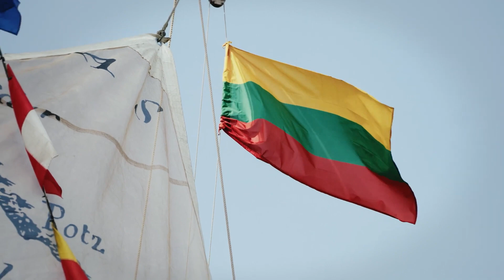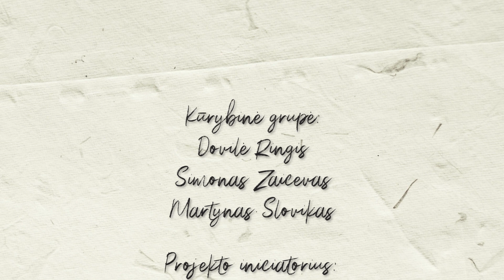Laiškai iš jūros. 100 jūrinių akimirkų. Prof. hab. dr. Vytautas Paulauskas.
Prof. habil. dr. Vytautas Paulauskas – visiems puikiai pažįstamas jūrinės srities ekspertas, tolimojo plaukiojimo kapitonas, akademikas, parašęs ne vieną dešimtį knygų, savo patirtimi besidalijantis su studentais, kurie gilinasi į mokslus, susijusius su jūra ir uostu. Šiais metais Klaipėdos universiteto mokslininkas buvo įvertintas „Albatroso“ statulėle už tvarios laivybos tematikai skirtus jūrinės mokslinės literatūros leidinius, kurie reprezentuoja Lietuvos jūrinį mokslą tarptautiniu mastu.

Ketvirtojoje laidoje „Laiškai iš jūros. 100 jūrinių akimirkų“ su V. Paulausku kalbame ne tik apie jo mokslinę veiklą ir jūrines patirtis, bet ir ateities laivybą, Klaipėdos uosto perspektyvas bei mokslinę disertaciją, kurią jis parašė būdamas jūroje. Iš Kėdainių kilęs mokslininkas papasakojo, kad patys pirmieji jo gyvenimo darbai buvo susiję visai ne su jūra, o su kinu – dar mokydamasis mokykloje jis dirbo kino mechaniku. Tačiau keliai, baigus mokyklą, vis dėlto nuvedė į jūrą.

„Darbas jūroje tikrai nėra lengvas, turbūt nėra nė vieno jūrininko, kuris per savo karjerą nebūtų išgyvenęs ekstremalių situacijų. Viena tokių įvyko Antarktidoje. Dalis įgulos narių išsikėlėme iš laivo į negyvenamąją salą. Kilo didžiulė audra, todėl mūsų gelbėjimosi valtį, kuri svėrė apie 3 tonas, bangos išmetė į krantą. Nepavyko mūsų 10 žmonių komandai išspręsti šios situacijos, todėl porą naktį teko praleisti stingdančiame šaltyje. Tuomet tikrai buvo baugu ne dėl savęs, bet dėl įgulos narių, tačiau viskas baigėsi sėkmingai, į laivą grįžome visi sveiki ir gyvi. Ir kas kas svarbiausia, nė vienas nesusirgome net sloga. Tai darbas, kuris užgrūdina ir sustiprina“, - savo prisiminimais laidoje dalijosi V. Paulauskas.

Laidos „Laiškai iš jūros. 100 jūrinių akimirkų“ iš dalies finansuojamos Klaipėdos miesto savivaldybės. Projekto partneriai – Lietuvos jūrininkų sąjunga, Lietuvos aukštoji jūreivystės mokykla, Klaipėdos Pauliaus Lindenau mokymo centras.